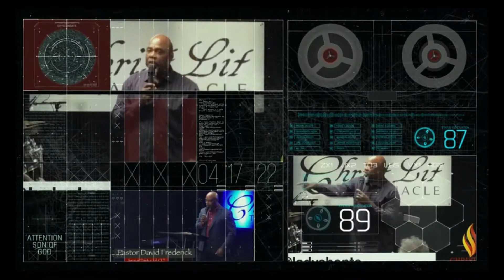11th Pastoral and Church Anniversary - Agent of Change John 3:3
Item ID:                         6ZYMPJU
Author Username:                 cinematic_alex
Licensee:                        Stacy  Hamilton
Registered Project Name:         CLT Website Intro
License Date:                    March 18th, 2022